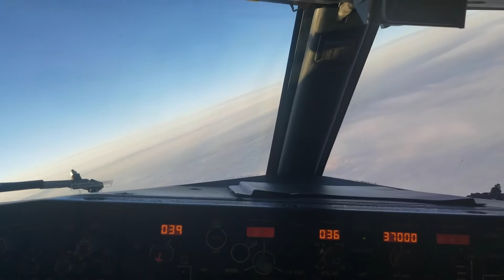My Most Memorable Flight Attendant Layovers (Part 2) | What The Flight Radio #4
In todays episode we are continuing the conversation about my 10 most memorable, domestic and international, flight attendant layovers to date! This week we travel to Portland, OR for my first Tarot Deck, Philadelphia's Redding Market, shopping for festival fashion (Beksie's Boutique and L.O.M. Fashion) in Brighton, UK, road tripping to Sedona, AZ, a mechanical delay that caused an unexpected layover in Bermuda, wine tasting and tapas in Madrid, Spain, and celebrating New Years Eve in Jackson Hole, WY! This episode got pretty lengthy so it is split in two. If you missed last weeks show (Episode #3), check that out first for the first four layovers! Now it's time to sit back, relax and enjoy this story time episode (Part 2)! I'm also requesting my first ever listener submissions for the show, so pay attention and see if you can contribute!

What The Flight Radio is a podcast for Inflight Crew, Frequent Flyers, and anyone that gives a *DING* About Aviation!

💋  Connect With Your Host | Jess V aka Living By The F Word